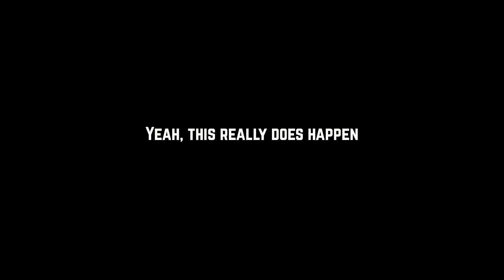Strom Day in the life: Lockdown, Brexit and Yoga